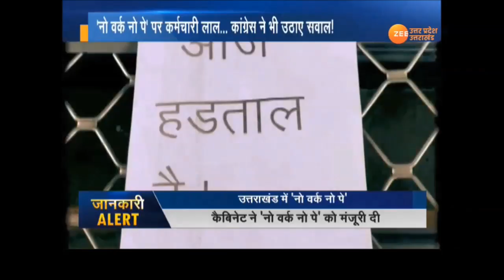'नो वर्क नो पे पर कर्मचारी लाल'...कांग्रेस ने उठाए सवाल!